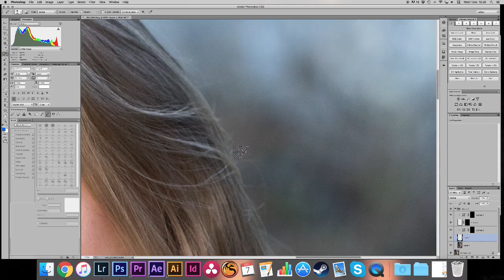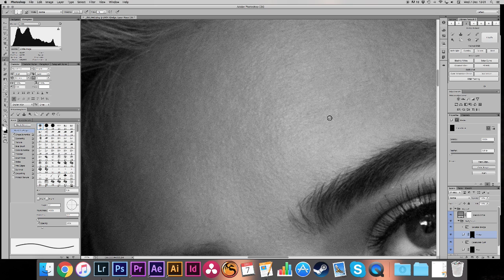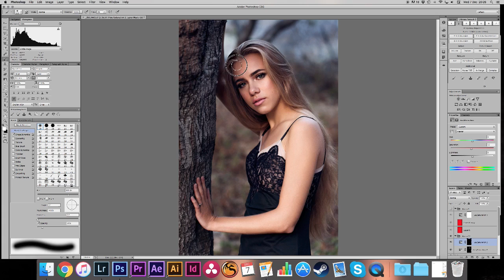Wintorz Creative: Scott Lewis Retouch Timelapse 2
One of the BTS looks at one of the amazing images I retouched for Scott Lewis (Need More Than A Selfie), modelled by the beautiful Margot Lourdet with make-up by Reba Vera. It's a amazing example of natural light photography, and jut shows what you can do if you use location to your advantage. Adore the images. If you have any questions about the retouch please drop them in the comments below, I'd love to hear them!